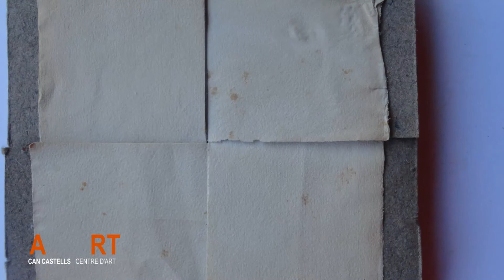Exposición: Material's soul. Charo Gálvez